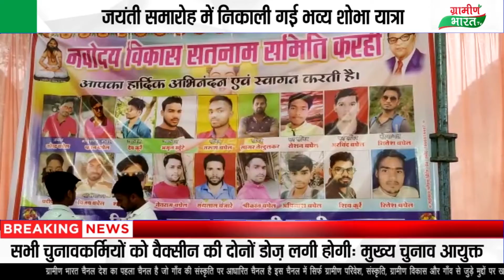महान संत गुरु घासीदास जी की जयंती समारोह में भव्य शोभा यात्रा निकाली गई